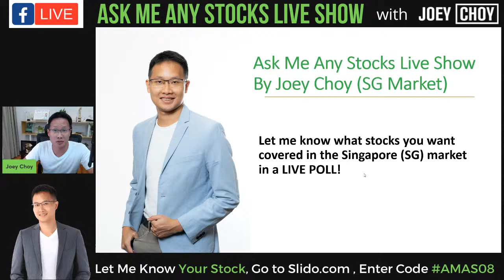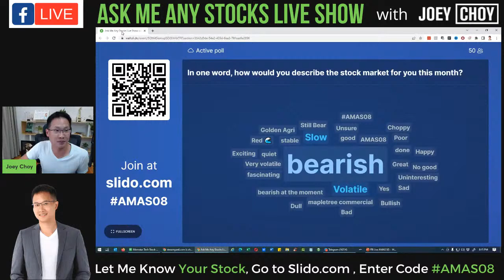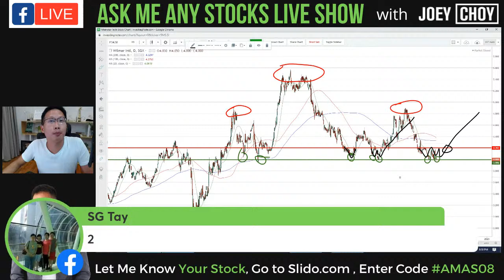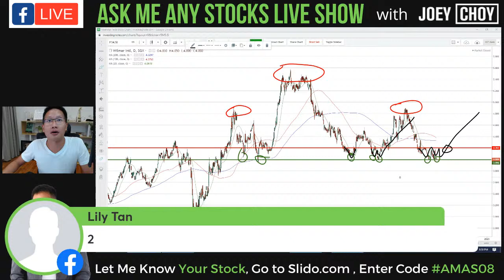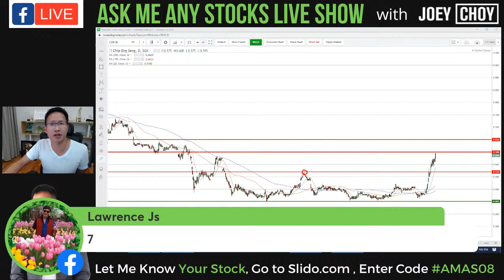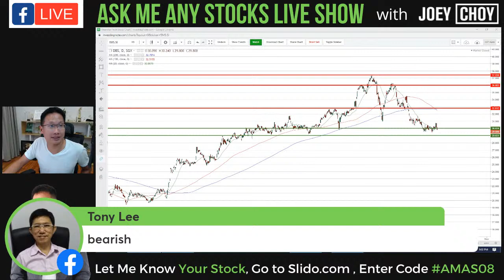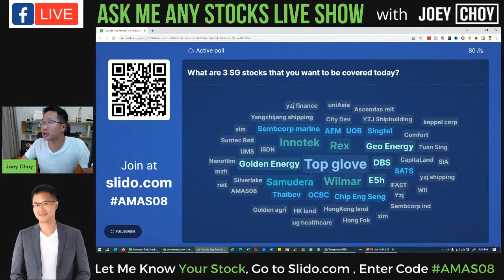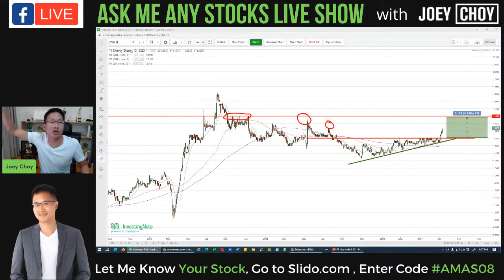Top Singapore Stocks Live Show | To Buy or Get Out?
Want to discover the Top Singapore stocks TO BUY that many people are looking at right now and asking about? Watch this Facebook live which was streamed live on Youtube as well where we covered 10 Singapore stocks and my thoughts on them. See below for the time stamp to zoom in immediately.

TIME STAMP:
00:00 - Top Singapore Stocks Live Show by Joey Choy
17:38 - US Market Dow Jones
32:40 - Wilmar
40:28 - Innotek
47:49 - Top Glove
52:20 - Rex Intl
59:25 - SamuderaShipping
1:05:08 - Chip Eng Seng
1:11:34 - DBS
1:18:25 - Geo Energy
1:26:02 - OCBC
1:30:15 - CHECK OUT BONUS TOP STOCK